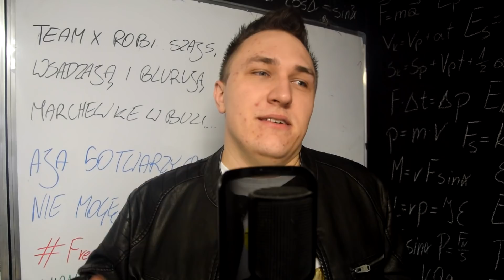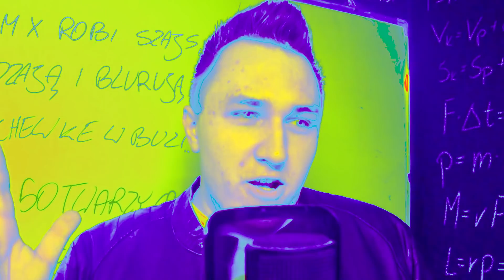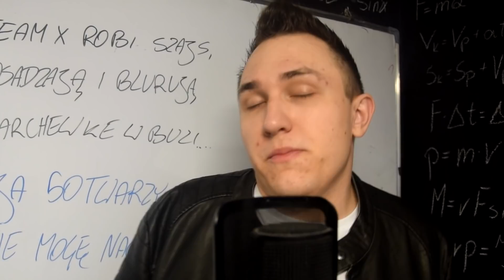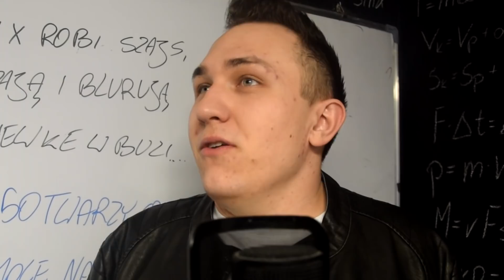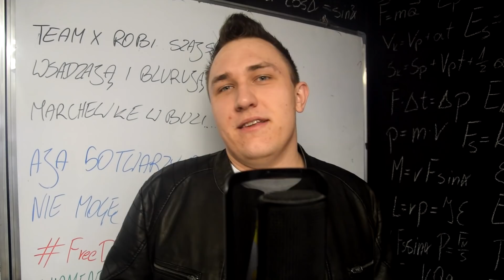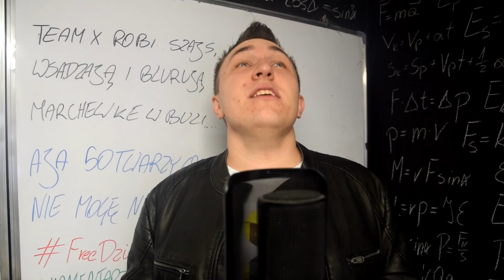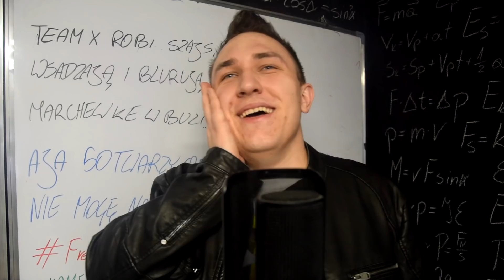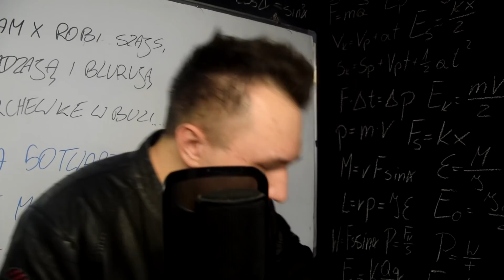JAK POKONAĆ WSZYSTKIE ANIMATRONIKI Z "WILLY'S WONDERLAND"?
Czy "Five nights at fredys"można przenieść do życia realnego? Jeśli tak, czy obecność Nicolasa Cage'a, znacząco wpłynie na fabułę? Okazuje się, że tak i o tej zawrotnej historii w dzisiejszym odcinku!

WAŻNE:
1. Płatności kartą będą pojutrze - na razie możecie kupić PSC, blikiem i przelewem.
2. Model subskrypcyjny dorobimy w ciągu tygodnia tj. kupisz normalnie i wszystko śmiga tylko automatycznie , ale za miesiąc po prostu dostaniesz info by sobie kartę podpiąć!  Zajmie to 3 minuty wiec chill!
3. W ciągu tygodnia dojdą upadety platformy i jej struktury - to co widzicie jest wyglądem finalnym, ale będą łątki itp.
4. Jutro na platformę wleci vlog z przygotowań i powiem wam co zamierzamy dodać zmienić i jak dać wam zarobić!
5. Jak kupowałeś wcześniej kurs, to tak jak w filmie - skorzystaj z opcji "zapomniałem hasła" podaj swój mail i zobaczysz na swojej poczcie link do aktywacji konta!
6. Jeśli kupiłeś kurs wcześniej -matematyka dla debili i fizyka dla opornych - a nie możesz się zalogować - pisz na . Ogarniemy i dodamy cię. Sprawa jest dlatego taka lipna, bo ludzie od poprzedniej platformy się wkurzyli, że poszedłem na swoje i nie chcą oddać nawet domen moich stron, czuje się trochę przez nich oszukany itp. Więcej powiem we vlogu na platformie. Tak do piatku wszyscy na pewno będziecie!
8. Jutro we Vlogu jak przypominam wszystko opowiem!
9. Na tiktoku @hardcore.teaching tam będę mówił szybciej o newsach na platformie niż tutaj. Polecam śledzić! Ewentualnie walne posta na społeczność!
10. To tyle miłego korzystania :)! 10 punkt był, żeby fajnie wyglądało xD